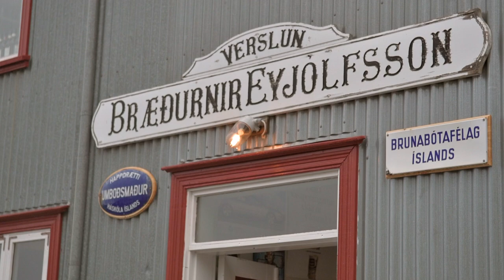The Old Bookstore, Flateyri, Iceland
The old Bookstore, "Gamla Bókabúðin" in Icelandic is located in the charming Westfjords village of Flateyri.

Eyþór Jóvinsson runs the bookstore, founded by his great-grandparents in 1914. He is the fourth generation to run the family business.